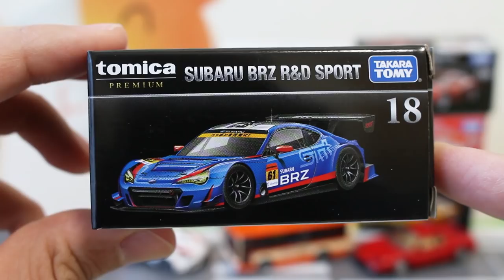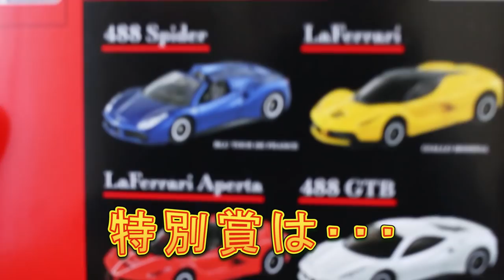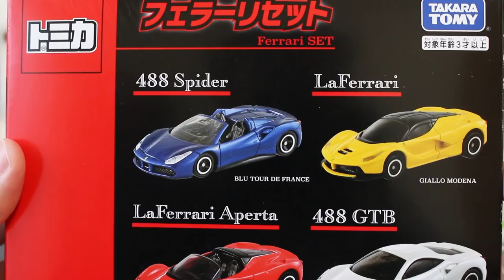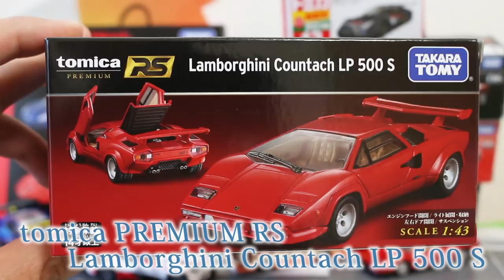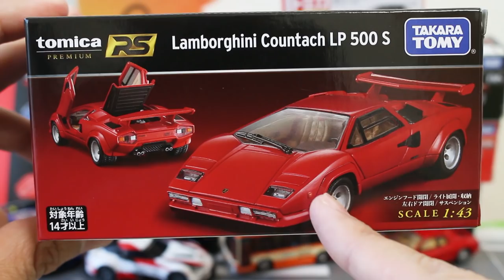【トミカ】勝手にランキング！！2018 1位に選ばれたのは･･･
2018年のトミカを勝手にランキングしてみました。このLet`s Go Toysチャンネルが選ぶ1位は･･･

★関連動画
テスタロッサ 3台比べてみました！！ 【トミカプレミアム】 タカラトミーモールオリジナル 発売記念仕様 通常

          効果音ラボ